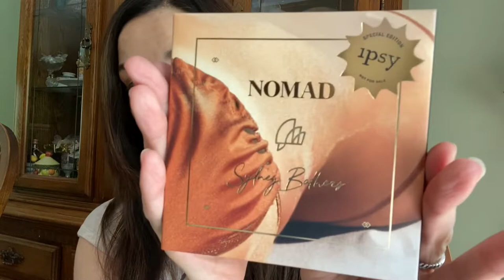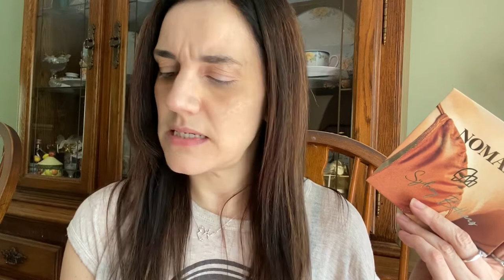BoxyCharm Vs Ipsy Glam Plus try-on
Hey everyone, Thank you for stopping by to view my channel. This channel started out with couponing hauls, freebies and samples and has ventured into the world of beauty on a budget, makeup reviews and more. I currently am changing things here and will still be doing beauty with a different perspective.

ULTA REWARDS CODE get $10 off your first purchase with my code

JOIN ULTA REWARDS GET $10 to SPEND!!

WANT FREE MAKEUP?

Come join us weekly for Choly chats!! We love to hear from you!!
if you have any suggestions for future videos please leave them in the comments section

Opening Song in my intro is "Forever Live and Die"-By OMD

GROW YOUR BLOG OR CHANNEL: get connected with brands?? you need to sign up for SVERVE
New!! Sample Swap Shop Group

All videos are not sponsored unless indicated and credited to specific company.

TWITTER AND PERISCOPE: @CholyFlower